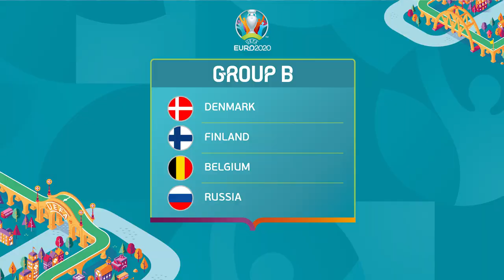The DARK HORSES of Euro 2020 Discussed HINDI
Sometimes it's not about the best. Sometimes it's not about the powerful. But sometimes it's about the keen and the hard workers who grind their way to victory. After discussing the heavyweights of Euro 2020, we focus our attention on the teams who can cause a bit of an upset to the major teams this year.
So, who are the teams that will make our list of Dark Horses?
Who is your choice?

Check out similar videos here:

INDIA Can Hope To Qualify For AFC ASIAN CUP | India vs Qatar (0-1) Match Review | Tactical Aspect
NO SERGIO RAMOS IN SPAIN SQUAD! | How Can Spain Line-Up For Euros 2020? Spain Squad Analysis HINDI
Karim Benzema Back In France National Squad | How Can France Line-Up For Euros 2020 | Squad Analysis